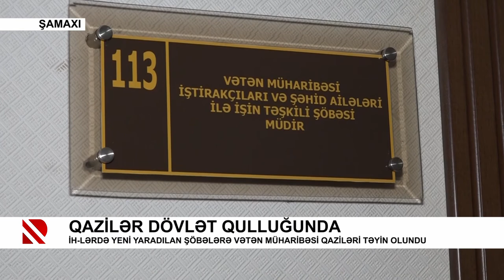Qazilər dövlət qulluğunda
İH-lərdə yeni yaradılan şöbələrə Vətən müharibəsi qaziləri təyin olundu